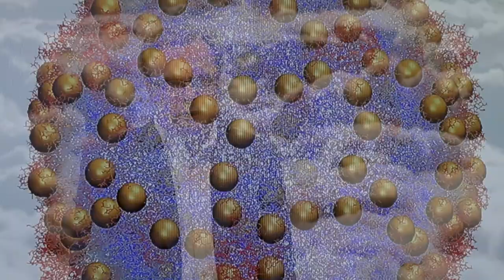Hannu Häkkinen: Kultananopartikkelien tutkimuksesta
Professori Hannu Häkkinen Jyväskylän yliopistosta kertoo kulta-nanopartikkeli-tutkimuksestaan, käyttämistään laskennallisen tieteen tutkimusmenetelmistä ja kansainvälisistä laskentaresursseista.